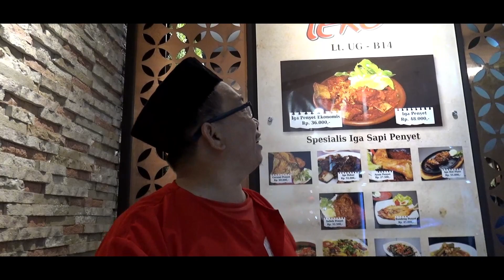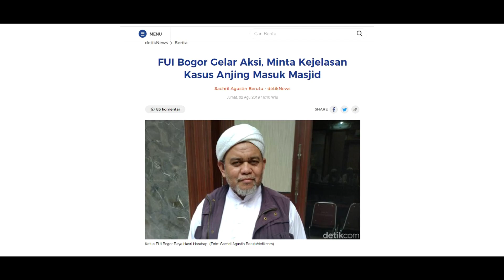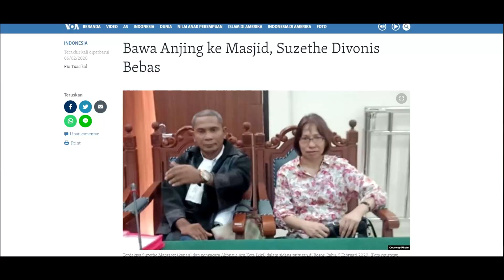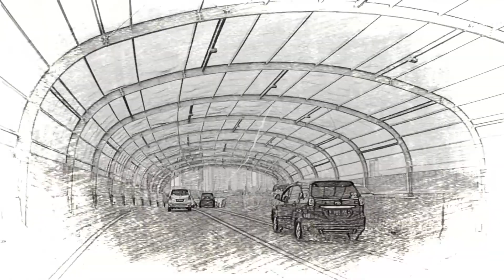HASIL SIDANG IBU-IBU BAWA ANJING KE MASJID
Masih ingat dengan kejadian ada seorang wanita masuk ke Masjid dengan bawa hewan anjing ? Berikut pengakuan blak-blakan dari sang Pengacaranya, Alfonsus Atu Kota, SH